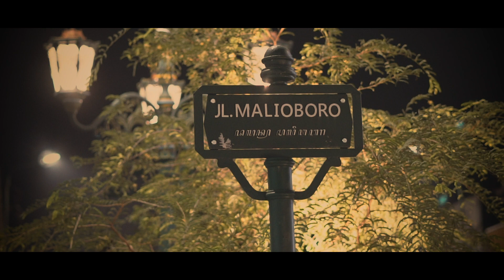YOGYAKARTA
🔻 Description
Yogyakartais a city on the island of Java in Indonesia . As the only Indonesian royal city still ruled by a monarchy , Yogyakarta is regarded as an important centre for classical Javanese fine arts and culture such as ballet, batik textiles, drama, literature , music , poetry , silversmithing, visual arts, and wayang puppetry. Renowned as a centre of Indonesian education, Yogyakarta is home to a large student population and dozens of schools and universities, including Gadjah Mada University , the country's largest institute of higher education and one of its most prestigious.

Yogyakarta is the capital of the Yogyakarta Special Region and served as the Indonesian capital from 1946 to 1948 during the Indonesian National Revolution , with Gedung Agung as the president's office. One of the districts in southeastern Yogyakarta, Kotagede , was the capital of the Mataram Sultanate between 1587 and 1613.

The city's population was 422,732 inhabitants at the 2017 census. Its built-up area was home to 4,010,436 inhabitants, which includes Magelang and 65 districts across Sleman, Klaten, Bantul, Kulon Progo, and Magelang regencies. Yogyakarta-Magelang and Surakarta are being agglomerated within several years.

At 0.837, Yogyakarta has one of the highest HDI within Indonesia, with which it is considered a "developed" city.

🔻 Music
Sappheiros - Dawn

🔻 Gear Used
Sony A6500

🔻 Other
Earphone recommended for better experience. Enjoy 🍻